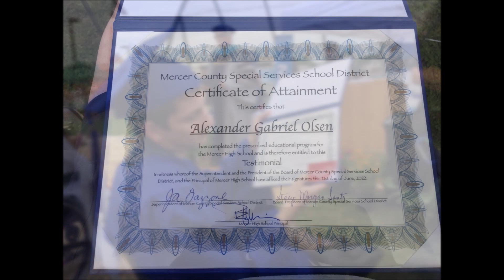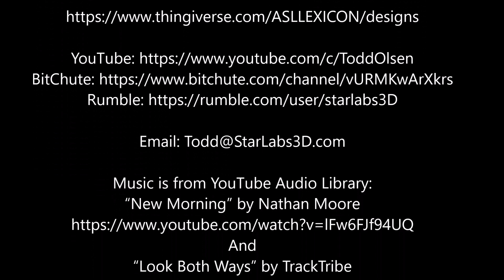Alex's High School Graduation -21 JUN 2022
Tips are much appreciated:
Bitcoin: 1EcfkgodQXJVkpYnzohNednuRfDqtcUTA2

for awesome 3D designs!